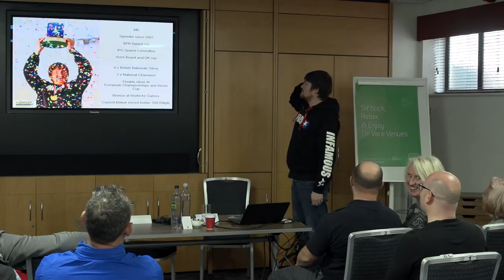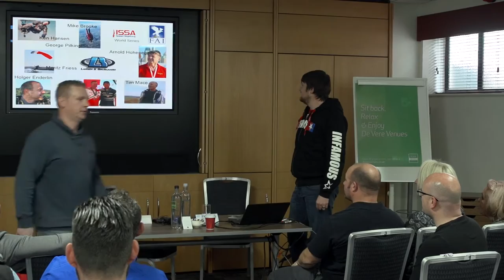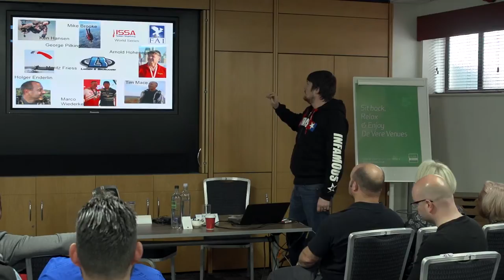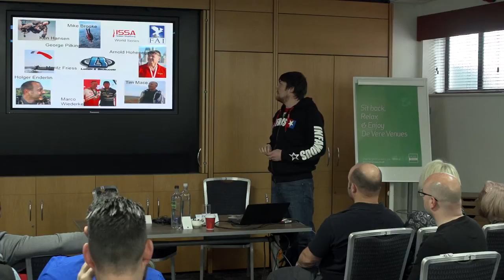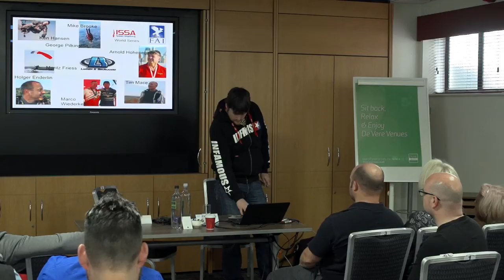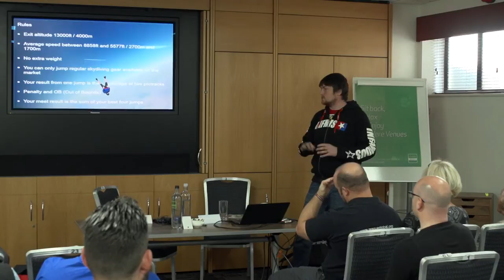BPA Skydive the Expo 2016: Michael Lovemore - Speed Skydiving